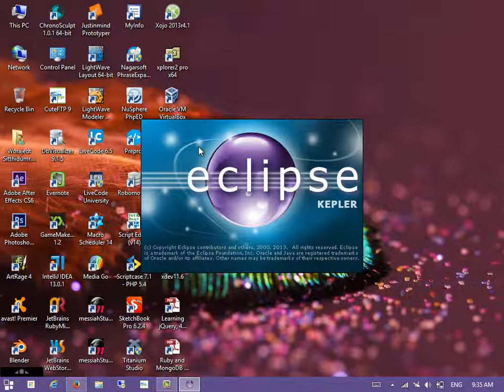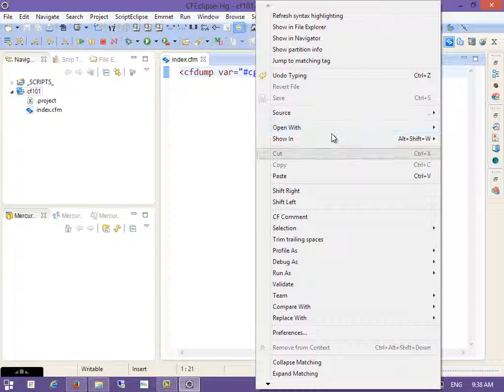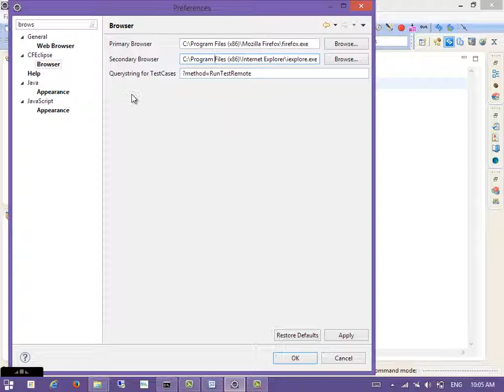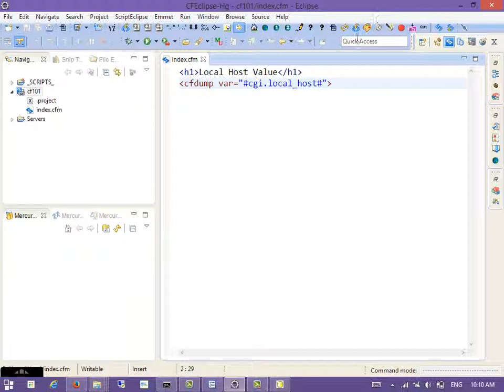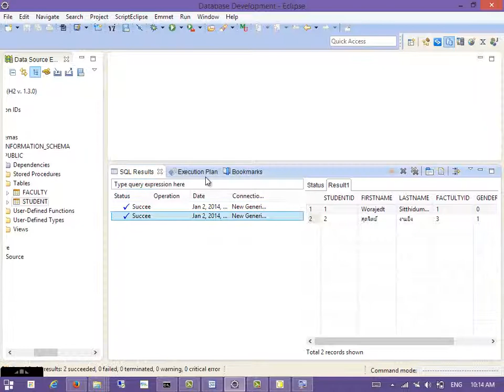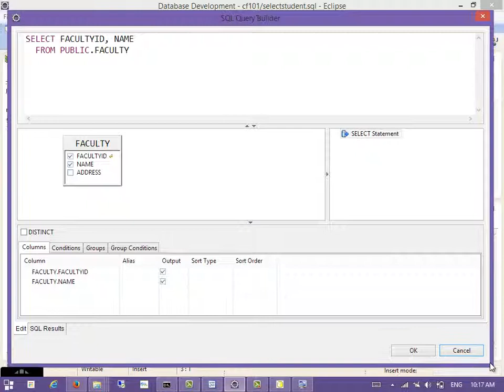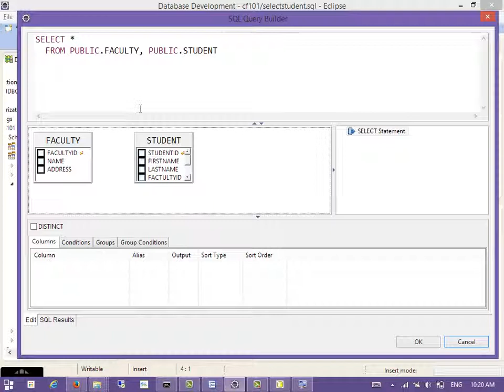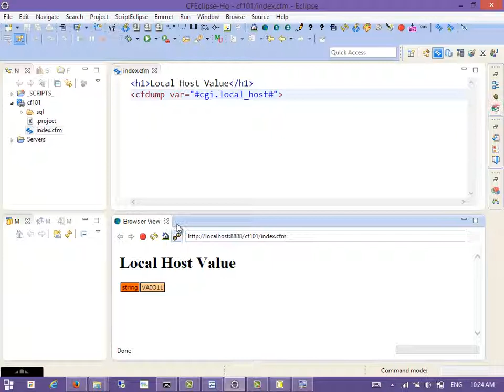02.02 เริ่มต้นสร้างโปรเจค และทดสอบเซ็ตอัพ CFEclipse พร้อมกับ H2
ใช้ยังไง ทำงานอย่างไร เซ็ตตรงไหน ทำไงให้รันได้เรียบร้อยดี ทดสอบกันตามวิดีโอนี้ครับ